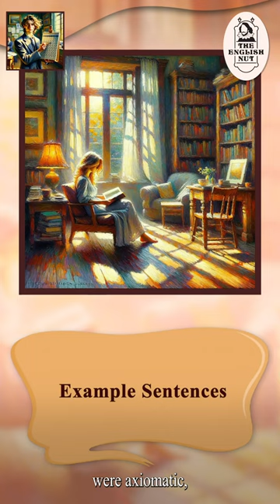7 words for the smart: proselytising, marauder, anomalous, dichotomy, chute, chutzpah, axiomatic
EPISODE # 272:
7 words for a smarter week: proselytising, marauder, anomalous, dichotomy, chute, chutzpah, axiomatic

What is a dichotomy? What is anomalous? What is axiomatic? To find out what these three words and four others mean and how to use them in sentences, do keep watching.